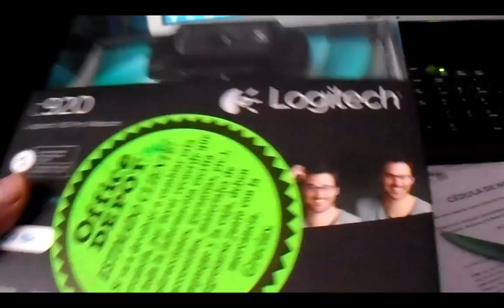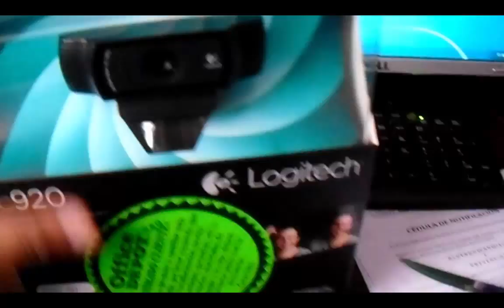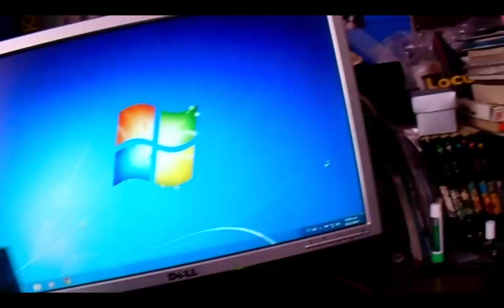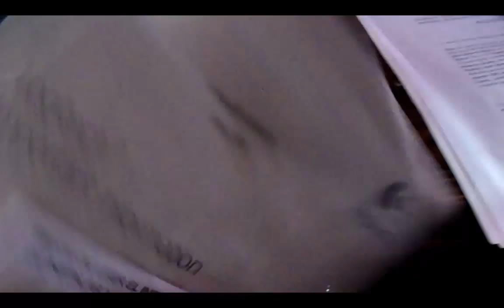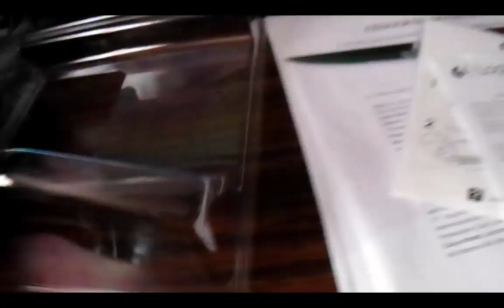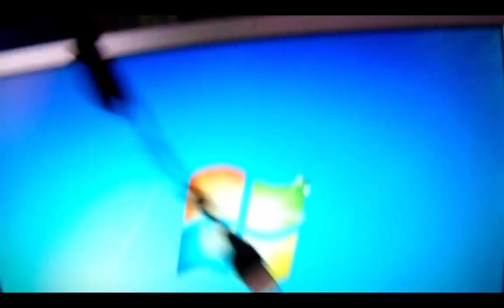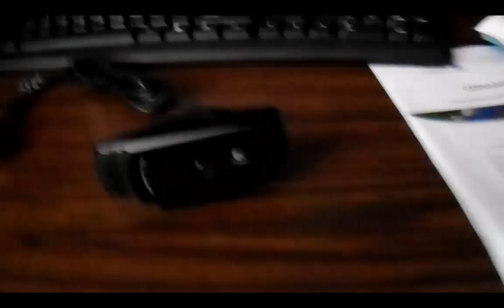Unboxing: Logitec HD Pro Webcam c920